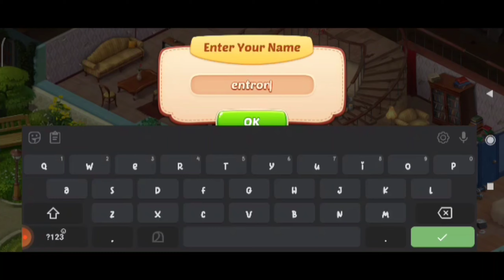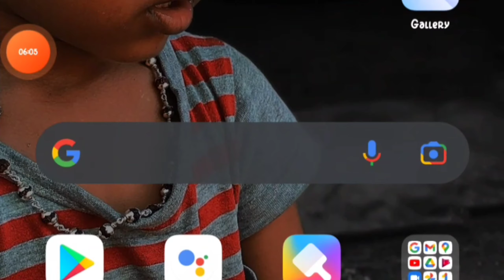taskinggggg/ entron gameing for kids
entron gameing for kids